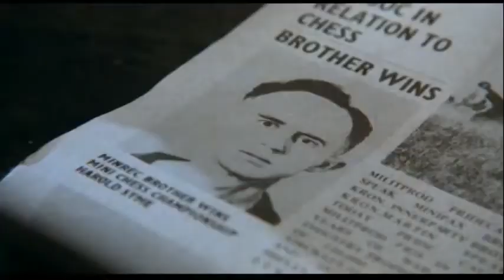1984 (1984) Trailer | John Hurt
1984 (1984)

In a totalitarian future society, a man whose daily work is rewriting history tries to rebel by falling in love.

Director: Michael Radford
Writers: George Orwell (novel), Michael Radford
Stars: John Hurt, Richard Burton, Suzanna Hamilton